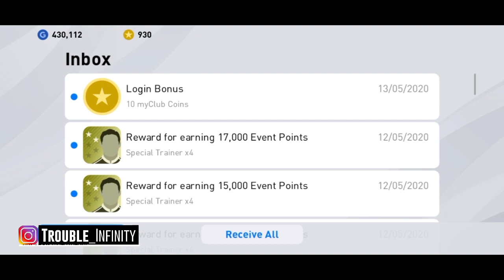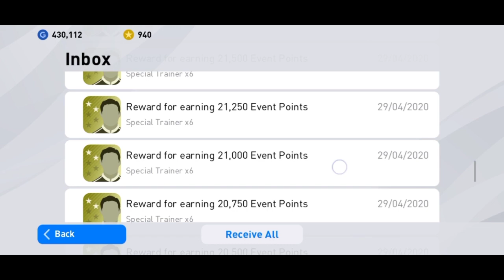ഇനി എളുപ്പത്തിൽ GP COLLECT ചെയ്യാം || HOW TO COLLECT MORE GP IN PES 2020 || MH TECH MALAYALAM